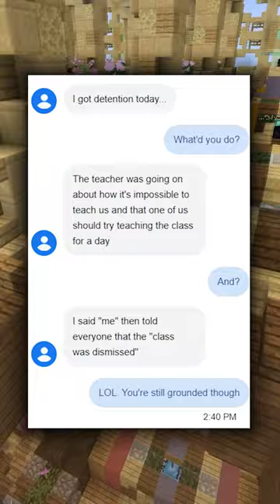Hilarious Text Messages